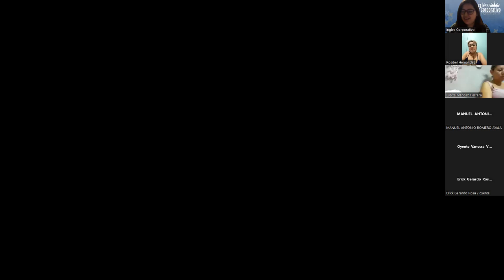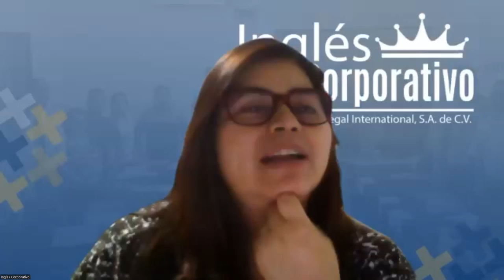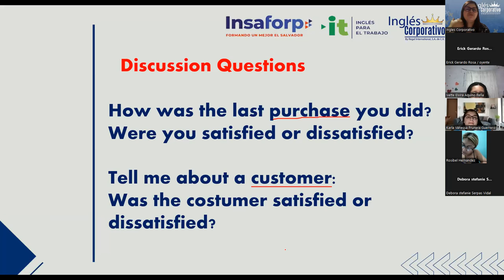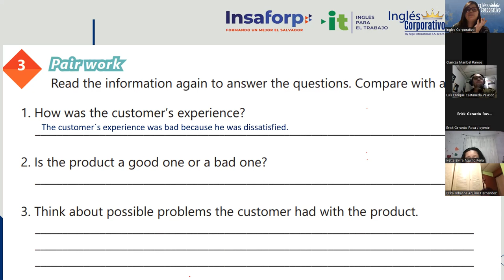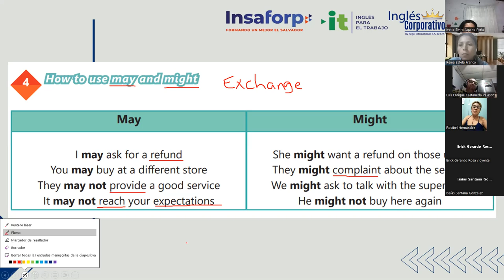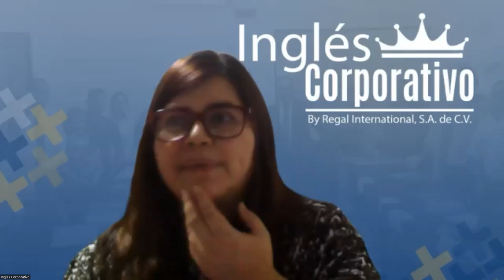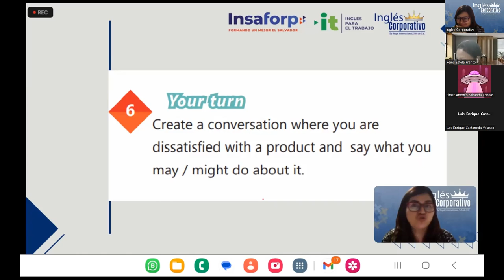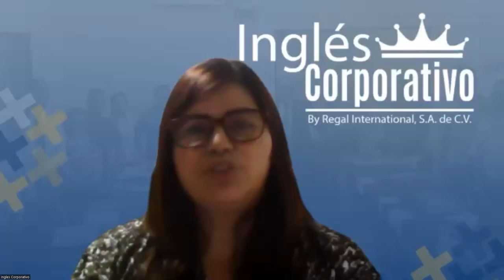Sesion 8 - 15/03/2023 - 29750-8048-0038/2023 - Rodriguez - How to use may and might